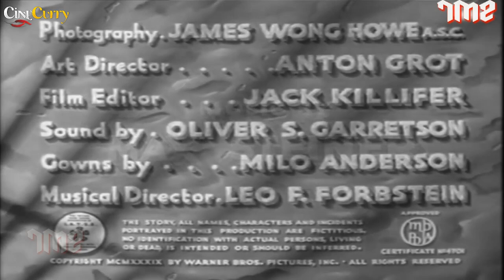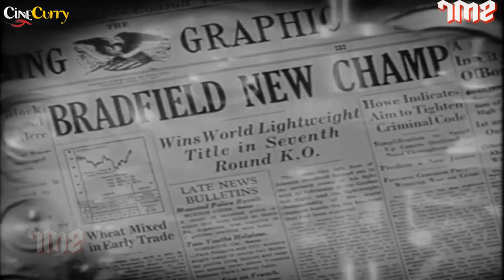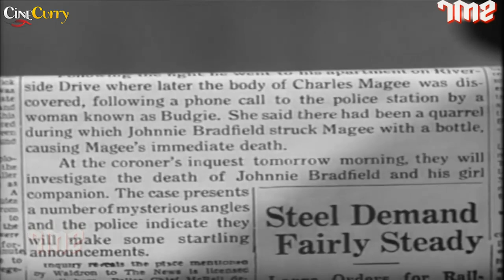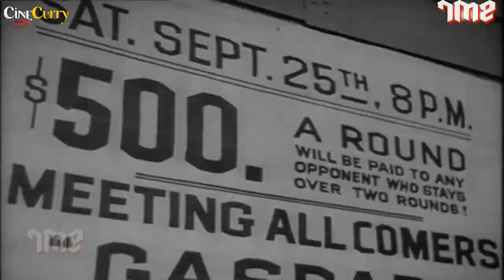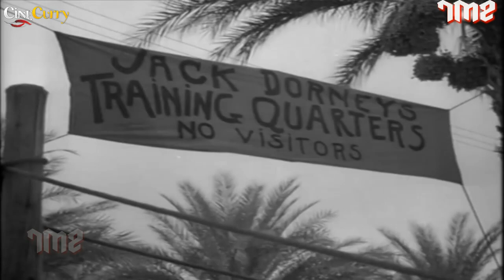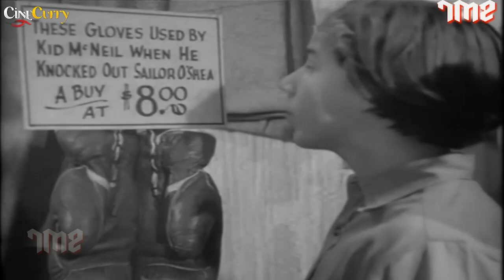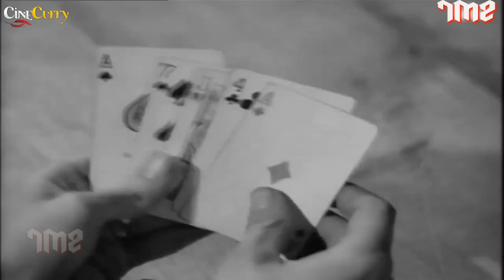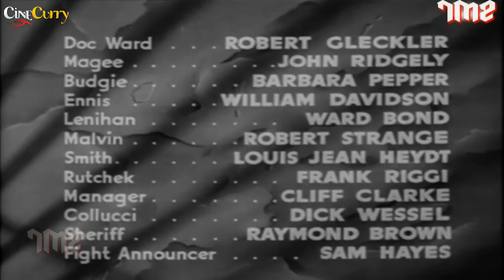They Made Me a Criminal | Film Noir Crime | John Garfield | Claude Rains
Watch TheyMadeMeACriminal 1939, Noir Crime Movie.
Starring John Garfield, Claude Rains & The Dead End Kids.